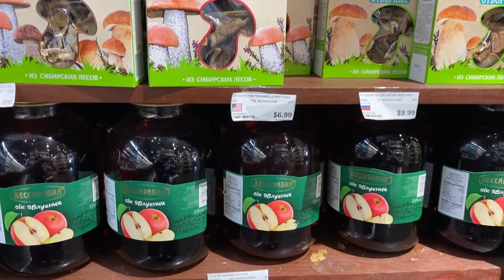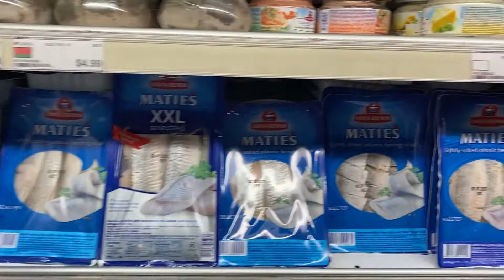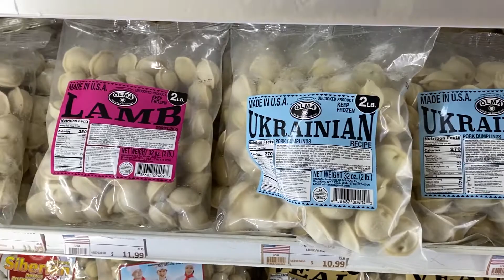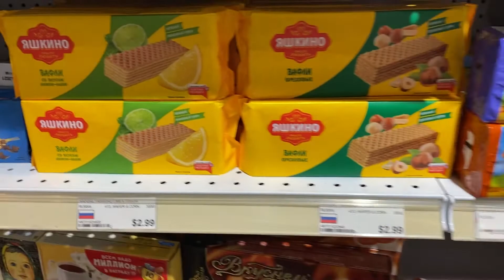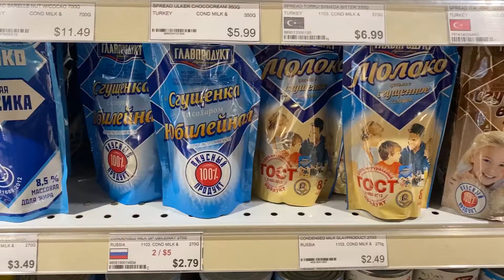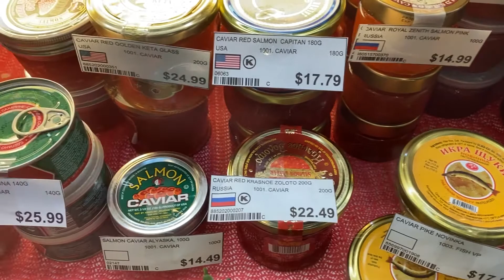Russian store in USA. Miami, Sunny Isles Beach. Matryoshka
If you are from Russia and feeling homesick in Miami, there is a nice and cute part of Russia in Sunny Isles beach with a name of Matryoshka!
Russian store in Miami on Sunny Isles Beach on Collins ave.